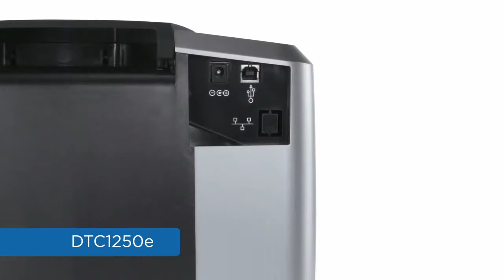Fargo DTC1250e ID Card Printer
Introducing the DTC1250e plastic card printer from HID Global.